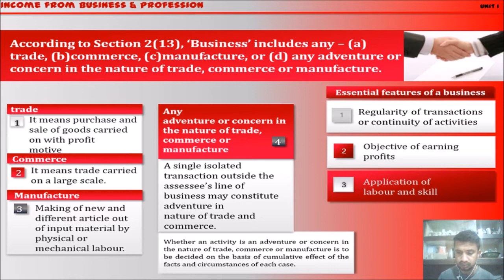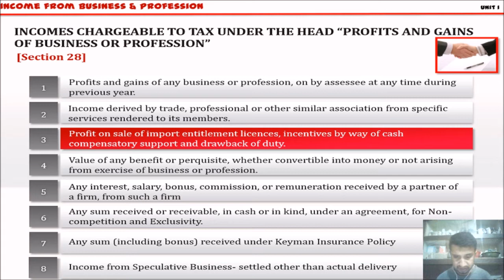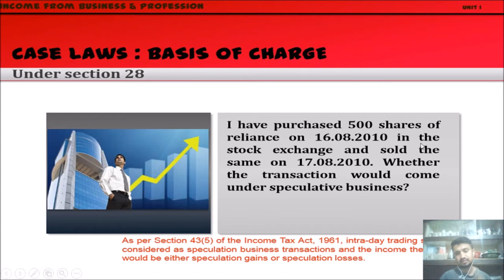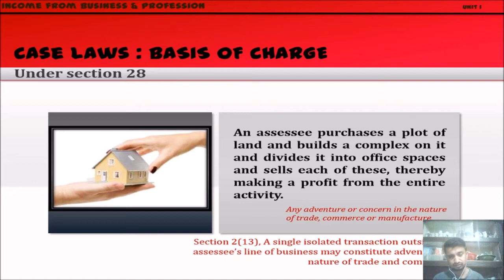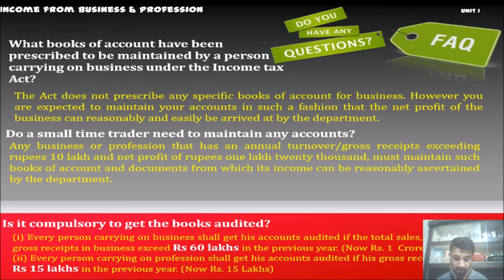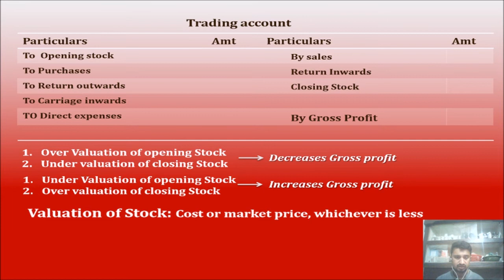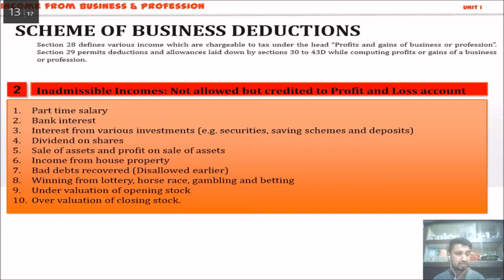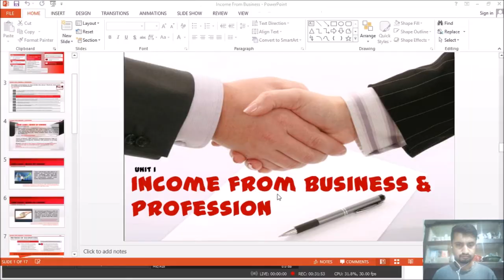Income from business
This video tells about the taxation in business and what is in the business and trade related with taxation